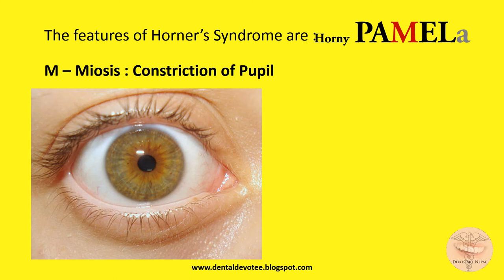Mnemonics : Horner's syndrome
Mnemonics: Horner's Syndrome @ Horny PAMELa

P - Ptosis
A - Anhydrosis
M - Miosis
E - Enophthalmos
L - Loss of ciliospinal reflex